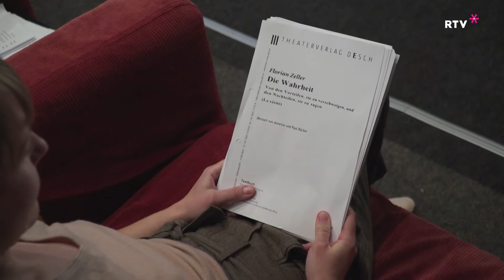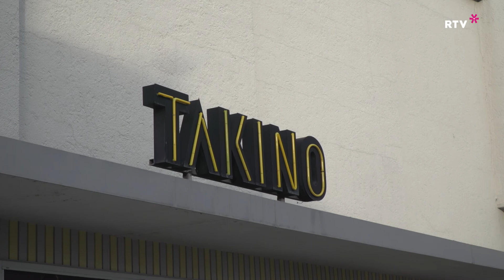RTV Vorarlberg - Theater Karussell Liechtenstein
Das Theater Karussell hat sich vorgenommen im nächsten Projekt etwas Komödiantisches zu präsentieren. Die Wahl fiel dabei auf das Stück "Die Wahrheit " von Florian Zeller.